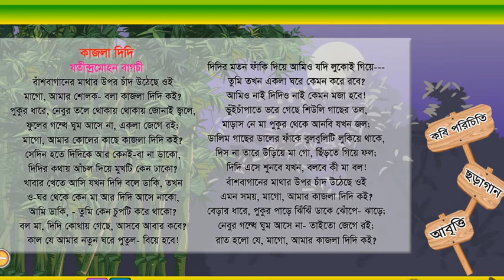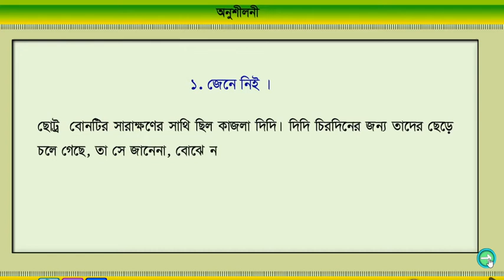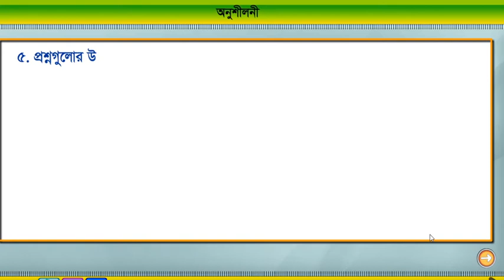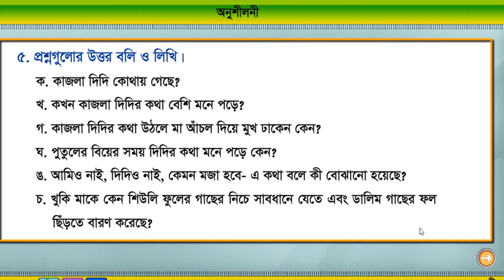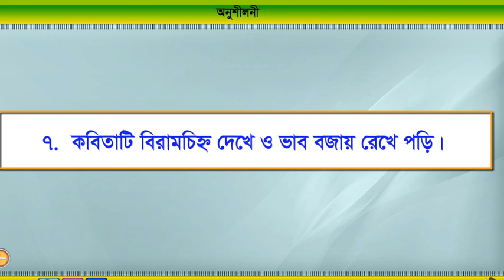Class 4 Bangla Kajla Didi ।বাংলা চতুর্থ শ্রেণি কাজলা দিদি ।। Ronit School & College